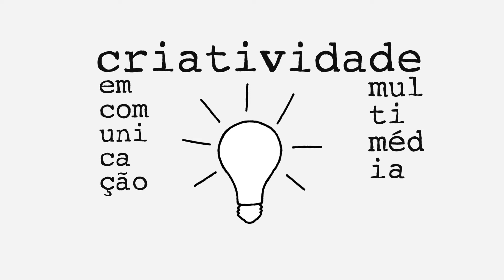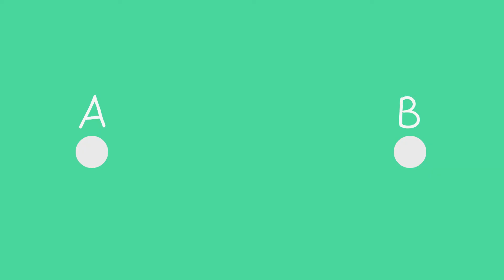Criatividade em Comunicação Multimédia - Trabalho teórico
Trabalho desenvolvido no âmbito do Mestrado em Comunicação Multimédia da Universidade de Aveiro.
Gabriela Marcolino - 82604